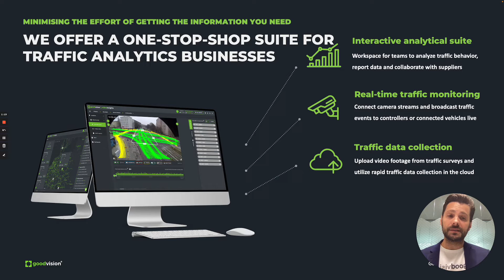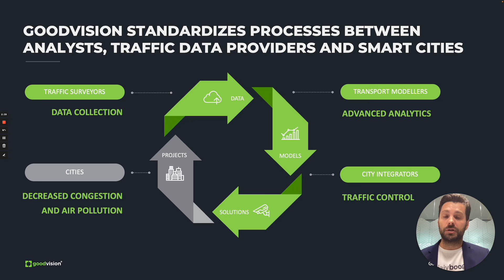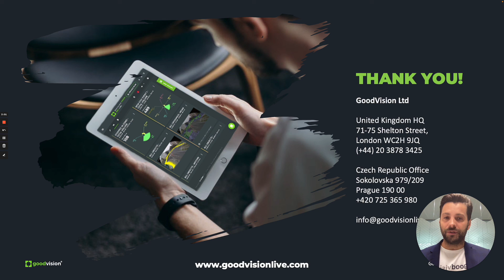GoodVision Pitch – Finalist of the 2022 IRF Start-up Label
GoodVision is one of the six finalists of the 2022 edition of the IRF Start-up Label.